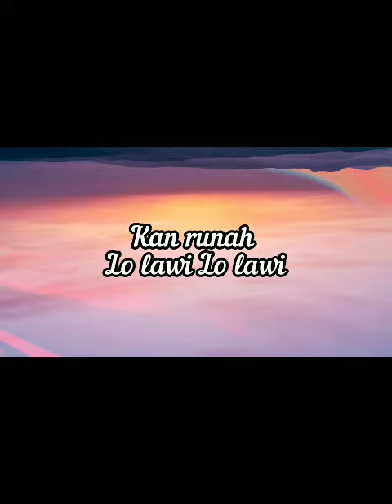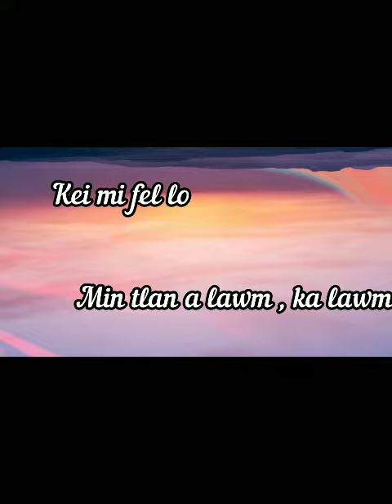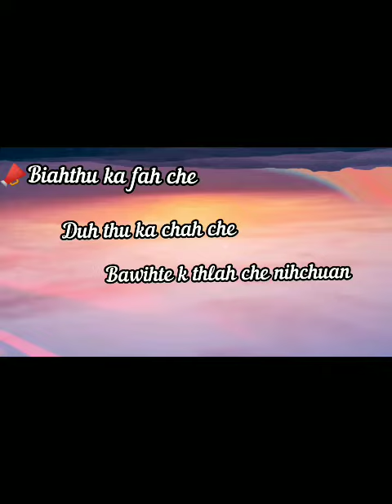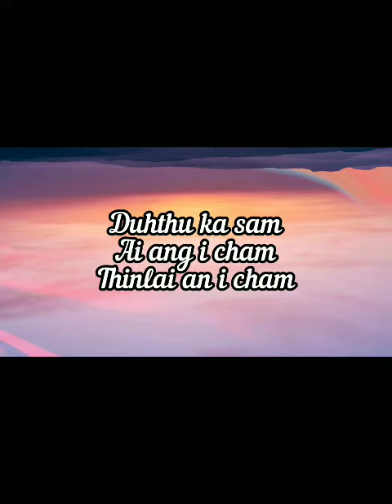Tuaisiala Suangtuahna Nei tu Cover By Biaktea Thihlum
Cover nalh thin ania